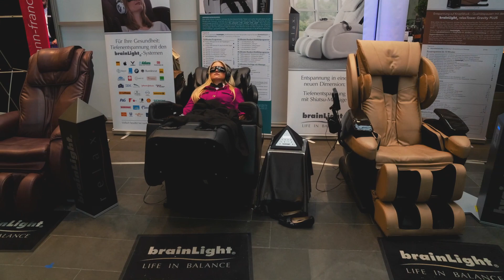DAS WAR GEIL! Marcel Remus, Dirk Kreuter, Sven Lorenz | IPK 2018 TEIL 2 | ALLES über Immobilien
🎓 Kostenloses Beratungsgespräch für Vanessa's Weiterbildungsprogramme
(Makler-Grundausbildung, Akquise-Coaching & Jahres-Mentoring):

Ich hoffe, ihr konntet aus den ganzen Interviews einen Mehrwert ziehen! Für mich war das Event echt der Hammer und ich bin nächstes Mal auf jeden Fall wieder dabei und ich hoffe, ihr entscheidet euch auch zu kommen.

In diesem Kanal profitierst du von Vanessa's langjähriger Expertise aus über 14 Jahren Akquise- und Vertrieb, Erfolgs- und Mindsetfundamenten, Unternehmertum sowie exklusiven Interviewgästen, welche ihre Erfolgsgeheimnisse mit dir teilen.

Vanessa Wenk, auch bekannt als die Supermaklerin oder Akquisemaschine, ist seit 2013 Geschäftsführerin der Immowenk GmbH, mit 12 Mitarbeitern an zwei Standorten.
Gemeinsam mit ihrem Team hat sie bereits über 900 Wohn- und Gewerbeimmobilien erfolgreich vermittelt. Ein wichtiger Faktor für Vanessas Erfolg ist ihr Wille, sich stetig weiterzubilden und jeden Tag über sich hinauszuwachsen. Durch dieses Mindset hat Vanessa in den vergangenen Jahren zahlreiche Ausbildungen und Weiterbildungen erfolgreich abgeschlossen und sich u. a. als Unternehmensberaterin zertifizieren lassen.

Seit vielen Jahren gibt sie ihr Wissen als Mentorin an erfolgshungrige Menschen weiter und arbeitet mit ihnen systematisiert an ihrer optimalen Leistungsperformance, indem sie ihre skalierbaren Akquisestrategien, erfolgreichen Marketingtechniken und umsatzsteigernden Methoden lehrt.

Folge Vanessa auf Social Media!